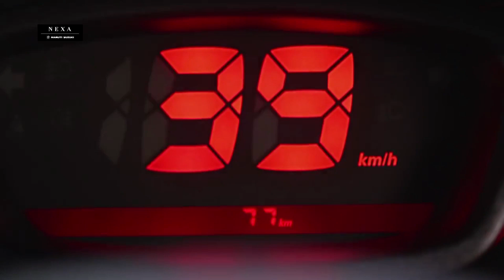Arvin Maben | Offline Editor | Showreel 2020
Arvin Maben, Sr. Offline artist
Arvin joined Prime Focus in 2016 and since then has been an integral part of the offline creative team. Having experience of over 15 years in the industry, he specializes in FMCG segments which include Story telling formats like drama, humour, montage edits. Hair & beauty, Automobile and many more. His skill sets help convey the story to the masses in an effective wa